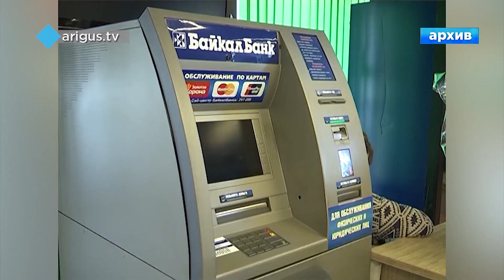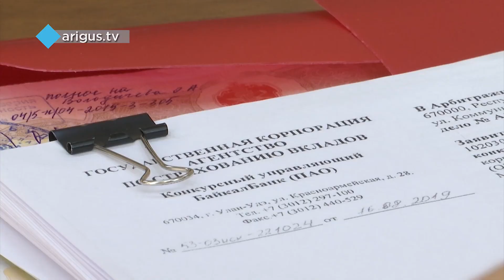Миллиардные долги «БайкалБанка» хотят взыскать с бывших топ-менеджеров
В Арбитражном суде прошло предварительное заседание.